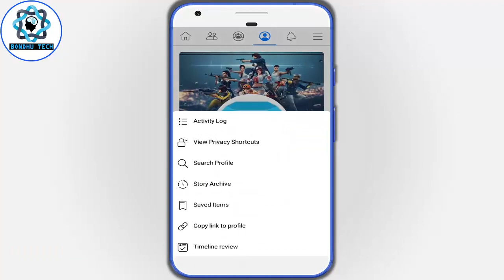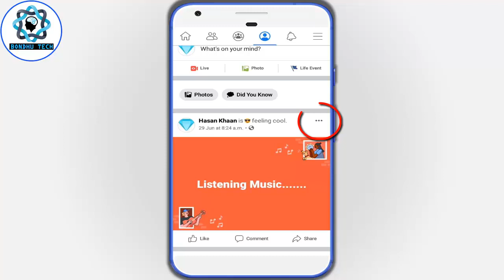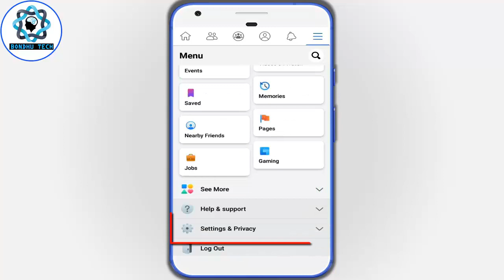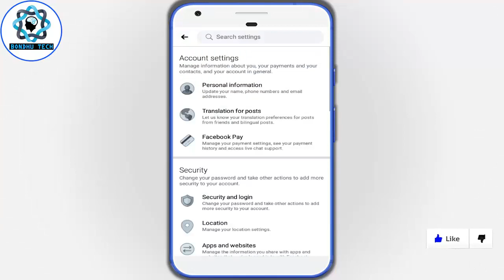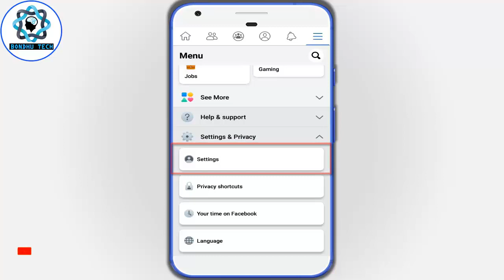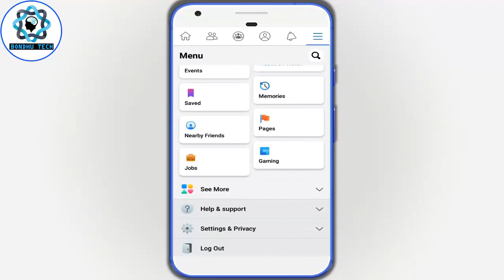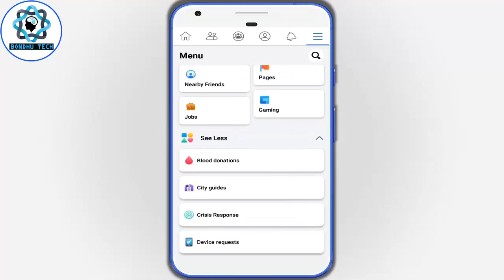Facebook Profile Lock System । Facebook Profile Lock Settings 2020 । How To Lock Facebook Profile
Today I'll show how to lock Facebook profile bangla.Facebook profile lock settings 2020.

In this video I have tried to show Facebook profile lock system. Facebook profile lock bangla 2020. So, I hope you can fully understand by watching the video & enjoy

Related tags-
your profile is locked
lock facebook account
lock facebook profile bangla
fb locked profile
fb locked profile unlock
fb lock
fb locked account
fb locked profile bangla
fb locked settings
lock fb profile
lock fb profile 2020
lock fb profile bangla
lock fb profile 2020 bangla
lock fb profile on mobile
ফেসবুক প্রোফাইল লক
ফেসবুক প্রোফাইল লক করার নিয়ম
ফেসবুক প্রোফাইল লক খোলার নিয়ম
ফেসবুক প্রোফাইল লক করবো কিভাবে
ফেসবুক প্রোফাইল লক হচ্ছে না কেন
ফেসবুক প্রোফাইল লক হয় না কেন
ফেসবুক প্রোফাইল লক করার নিয়ম 2020
ফেসবুক প্রোফাইল লক 2020
ফেসবুক প্রোফাইল লক করা
ফেসবুক প্রোফাইল লক করলে কি হয়
ফেসবুক প্রোফাইল লক হচ্ছে না
ফেসবুক আইডি লক
ফেসবুক আইডি লক করার নিয়ম
ফেসবুক আইডি লক হয়ে গেলে কী করব
ফেসবুক আইডি লক না হওয়ার কারণ
ফেসবুক আইডি লক করার উপায়
ফেসবুক আইডি লক খোলার নিয়ম
ফেসবুক আইডি লক করে কিভাবে
ফেসবুক আইডি লক করা
ফেসবুক আইডি লক হয়ে গেছে
bondhu tech
বন্ধু টেক